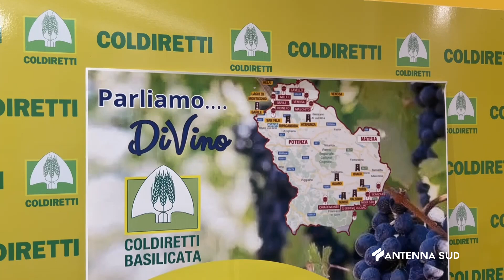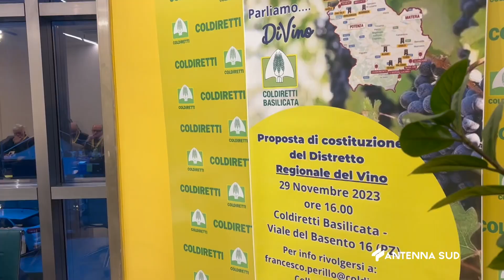29 NOVEMBRE 2023 - BASILICATA - NASCE IL DISTRETTO VITIVINICOLO "DIVINO"